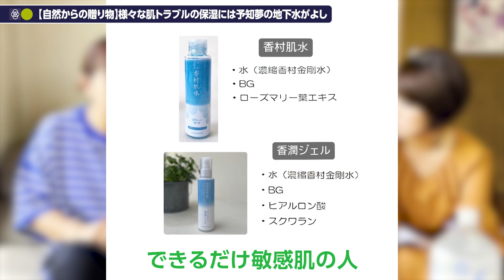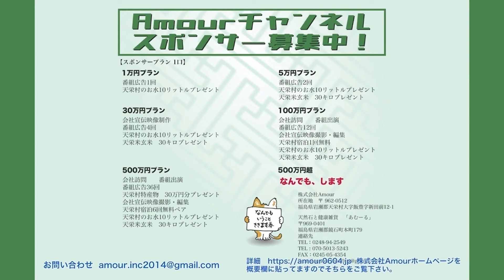【自然からの贈り物】様々な肌トラブルの保湿には予知夢の地下水がよし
予知夢がことの始まり！！
TVアンビリーバボーにも登場した
『おばちゃん』の地下水  前編

協和産業株式会社

香村肌水

神社チャンネル
羽賀ヒカル先生が教える
『日本人が蘇る
　古くから伝わる本物の開運法』
日時9月29日

【あなたの中の神様を呼び起こす】

日時10月27日

矢作先生・赤尾先生と5代目大豆　収穫祭
日時11月3日

応募条件

条件

沢山の方の